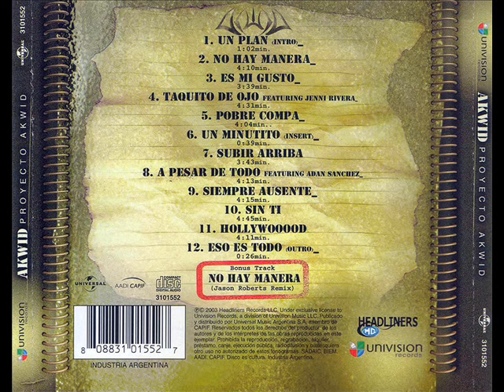01 - AKWID - Un Plan (Proyecto akwid)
PISTA NUMERO 1 DEL ÁLBUM PROYECTO AKWID 2003